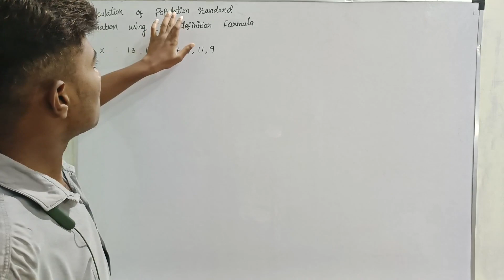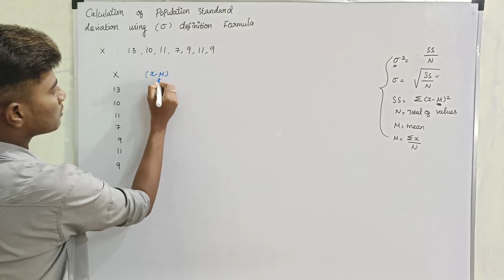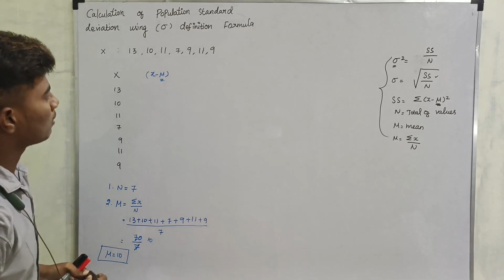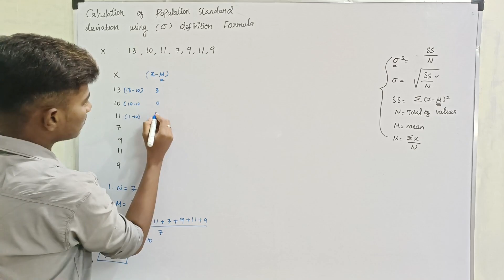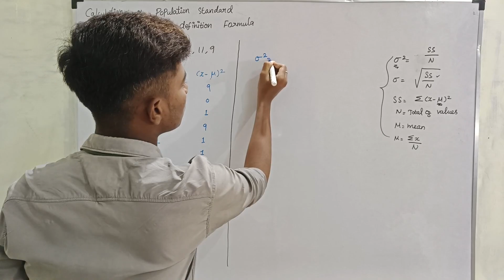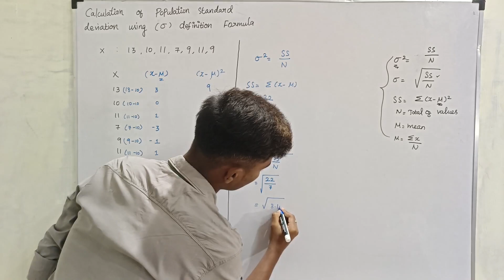Population Standard deviation using definition formula Explanation in tamil || Data Science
✅To find population standard deviation using definition formula in Data science